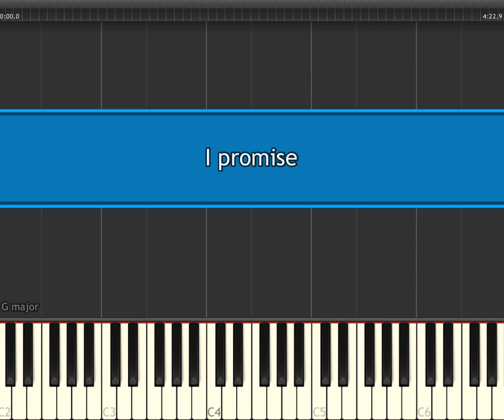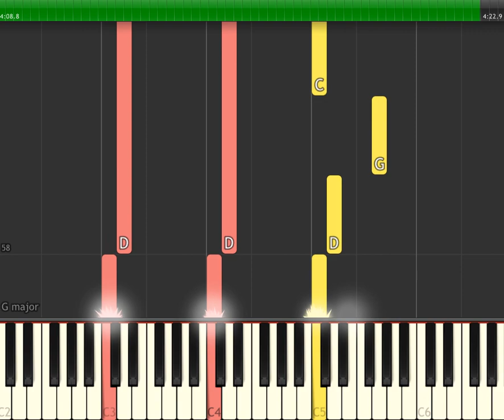Westworld Season 2 Soundtrack: I Promise (Piano sheet & Synthesia)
☞ The program used in this video is called Synthesia.
☞ We can provide a midi file upon your request.

© If you are the copyright holder of the song used in this video and want to claim it, please email us at: and we will take appropriate action as soon as possible.